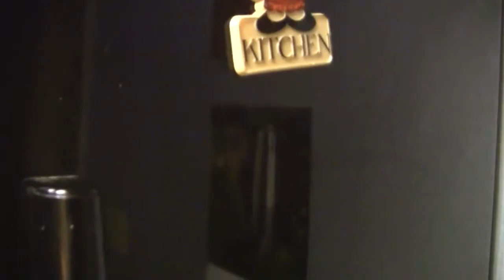Greggin' World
We appreciate your continued support.